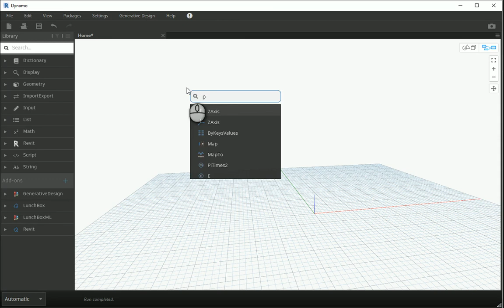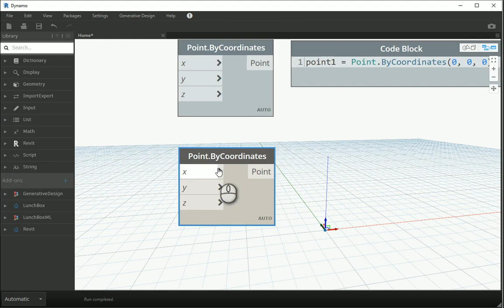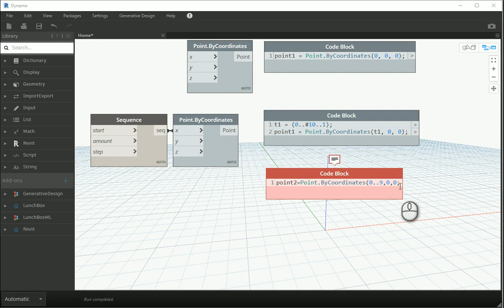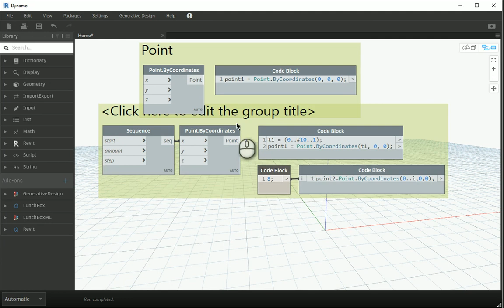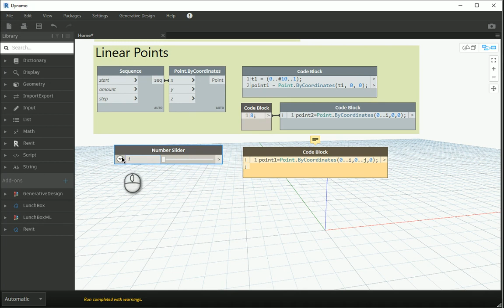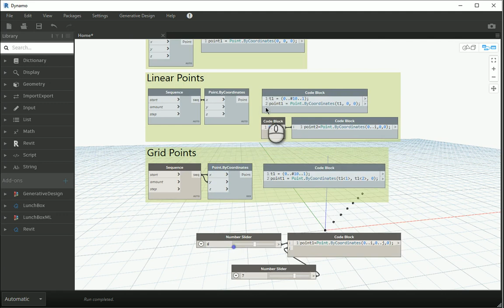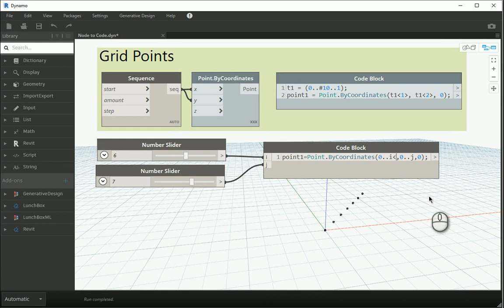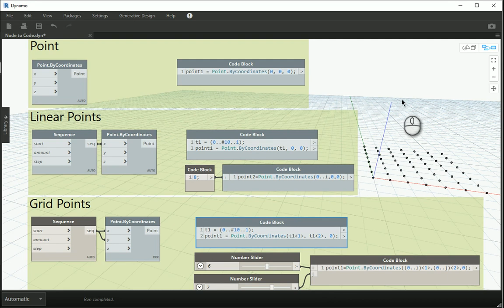Dynamo Code Block, Reverse Engineering by Node to Code!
"This video shows how the Code Blocks work in Dynamo, Revit; and how we can use Node to Code function to Reverse Engineer a Code Block."